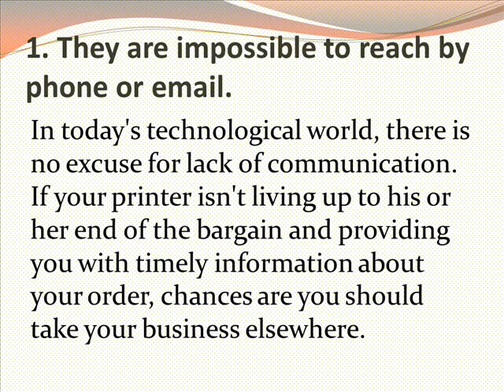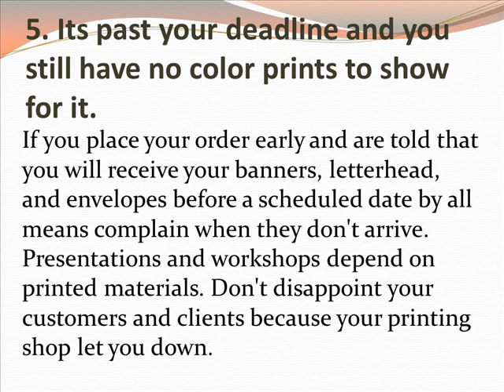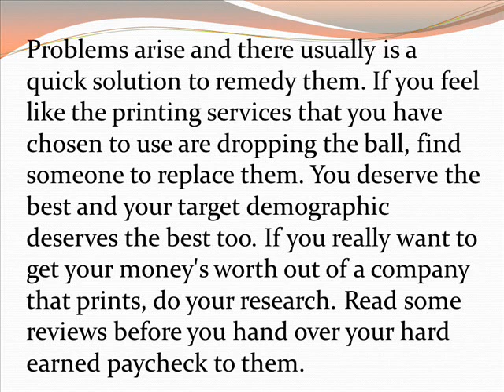Signs That You've Gone With The Wrong Printing Company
- Problems arise and there usually is a quick solution to remedy them. If you feel like the printing services that you have chosen to use are dropping the ball, find someone to replace them. You deserve the best and your target demographic deserves the best too. If you really want to get your money's worth out of a company that prints, do your research. Read some reviews before you hand over your hard earned paycheck to them.